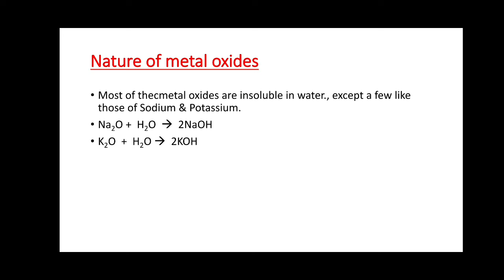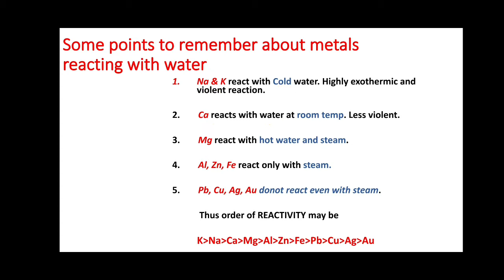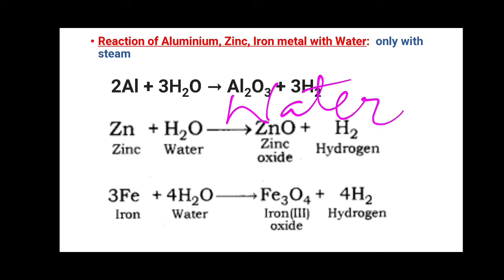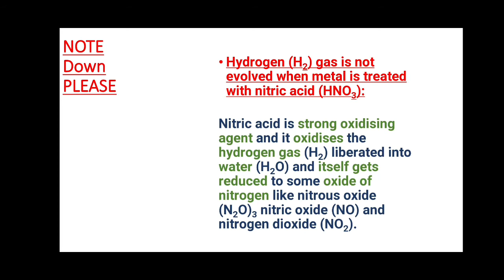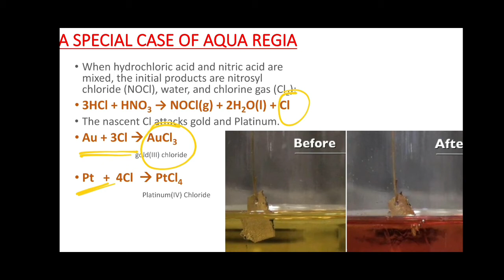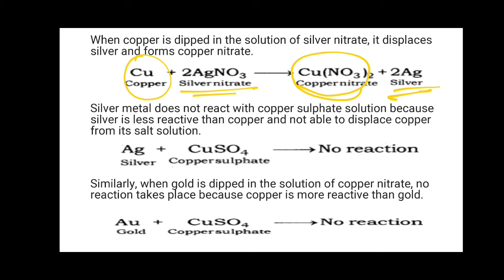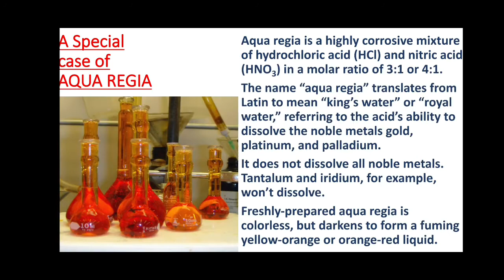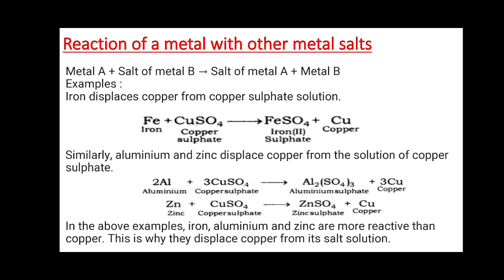CHEMICAL PROPERTIES OF METALS part2